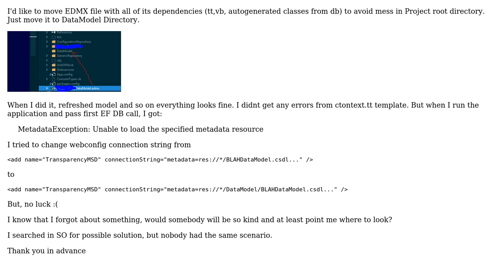How to Move EntityFramework DataModel to separate folder in Same project?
With thanks & praise to God, and with thanks to the many people who have made this project possible! You are responsible for your own actions.